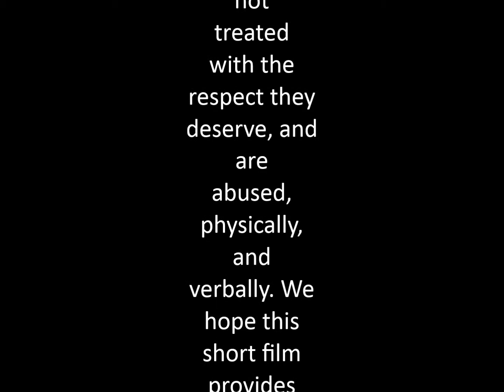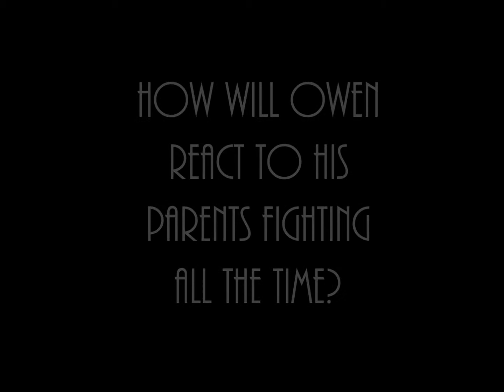Womens Rights Movie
womens rights